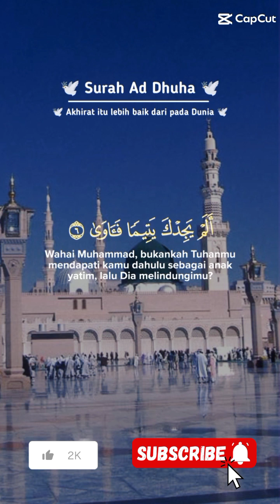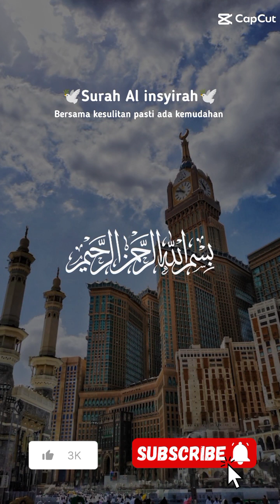tilawat quran majeed beautiful picture makkah سورةالضحي سورة الم نشرح سورة التين